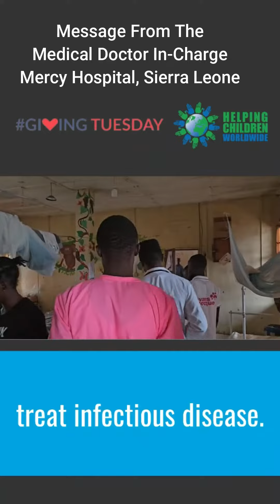Message From Medical Doctor, Mercy, SL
This GivingTuesday, join Mercy Hospital to save the lives of 180 mothers AND their babies from preventable deaths due to malnutrition and a lack of access to reliable maternity care. Click the Link to Shine a Light of Hope Today